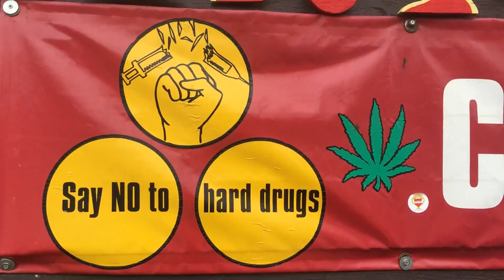Work in a Self-Governing Commune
A look into Thais Glad's work in waste management in the self-governing "free town" of Christina.

Audrey Sutton